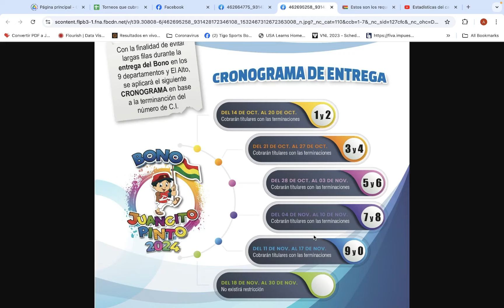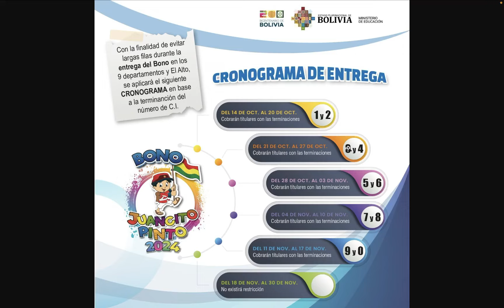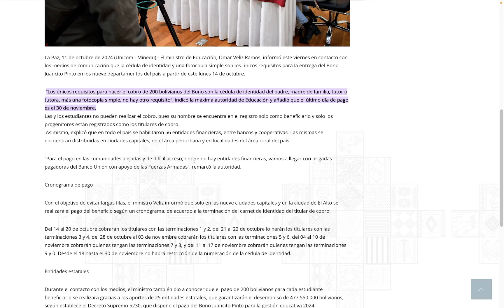Requisitos y Cronograma para el pago del Bono Juancito Pinto 2024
Estos son los requisitos y cronograma para el pago del Bono Juancito Pinto 2024